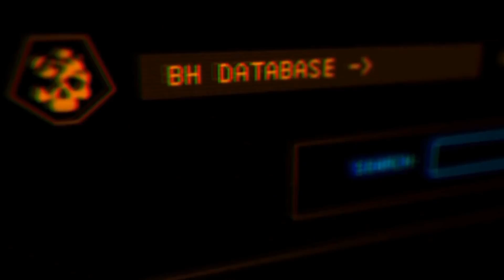正當防衛4 劇情攻略 (1) 吹雪任務, 衝出封鎖線, 瓦內大撤退, 伊拉帕計畫